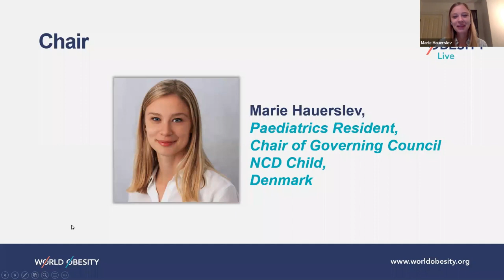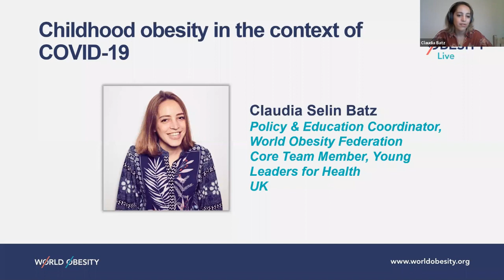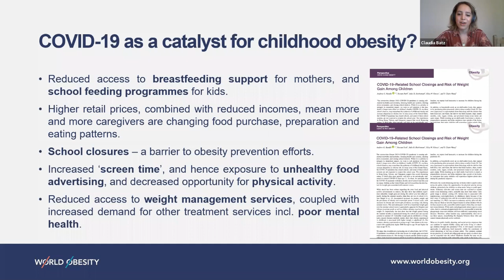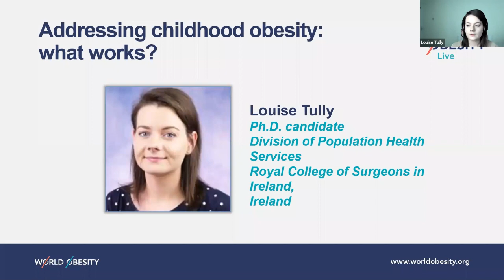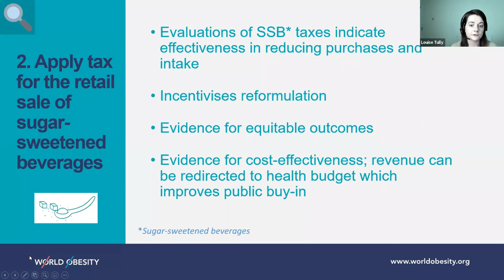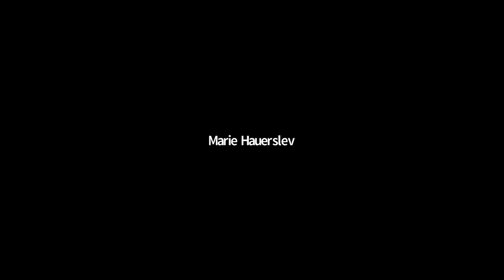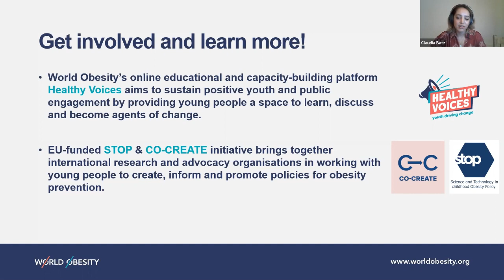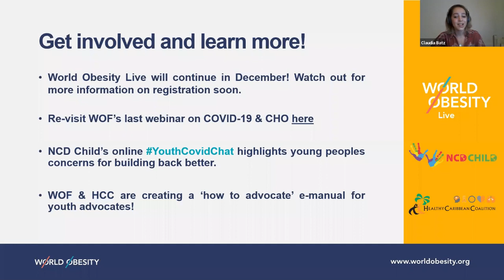World Obesity Live - How are young people catalysing action on Childhood Obesity during COVID-19?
The tenth in our World Obesity Live series on obesity & COVID-19.